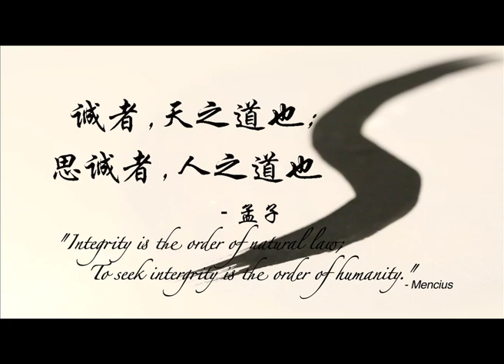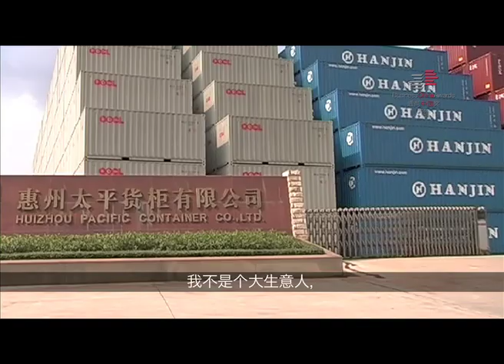Recipient of 2011 Business China Excellence Award: TEO WOON TIONG （张允中）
A far-sighted visionary, the 93 year-old shipping magnate of Pacific International Lines pioneered cargo services that brought Chinese goods to the rest of the world in the 1960s. He continues to enhance our bilateral exchange with China by facilitating the visits of Chinese delegations to Singapore. He has given generously to disaster relief and education in Greater China. Despite his success, he remains humble and is well respected by many.

About the Business China Awards
The Business China Awards aim to honour outstanding businessmen, entrepreneurs, professionals and organisations for their successes and contributions to Singapore-China relationships and the appreciation of the Chinese language and culture.